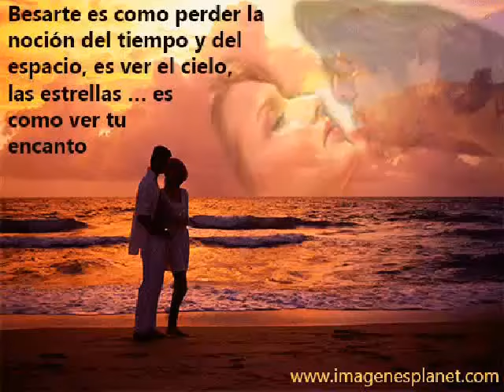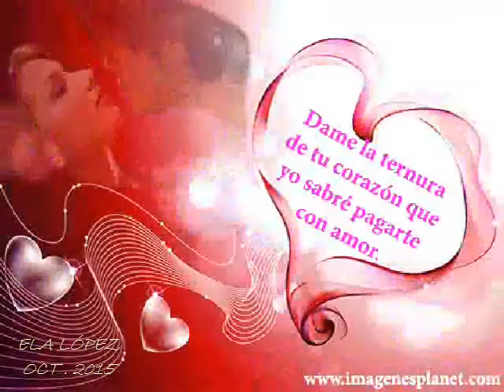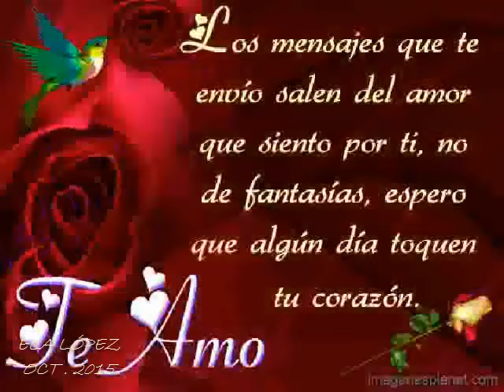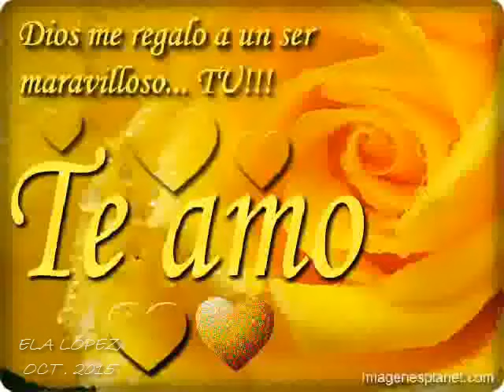LOVE PEDRO AZNAR